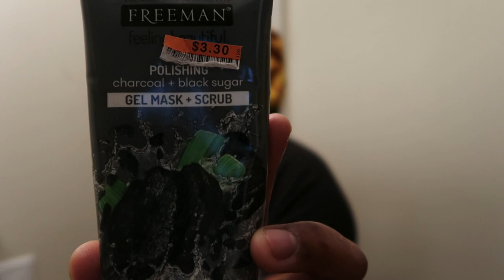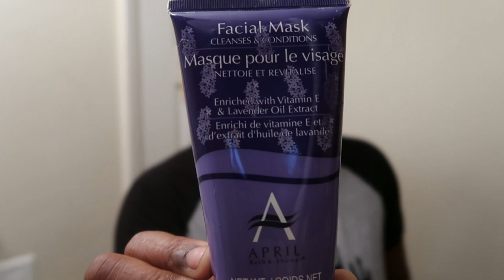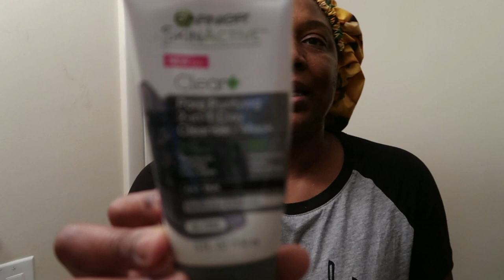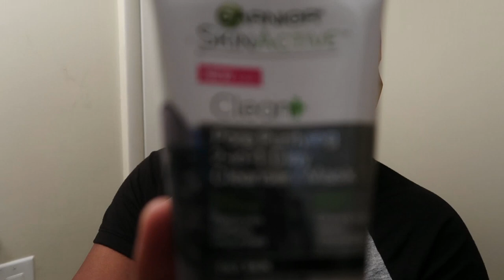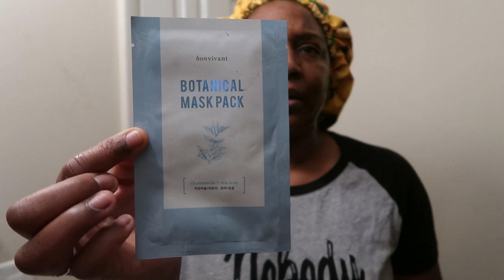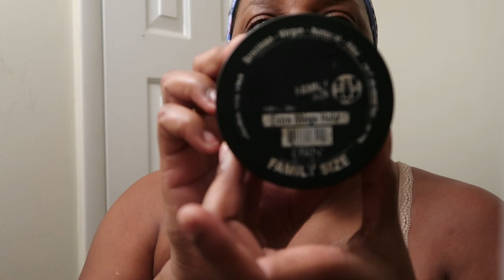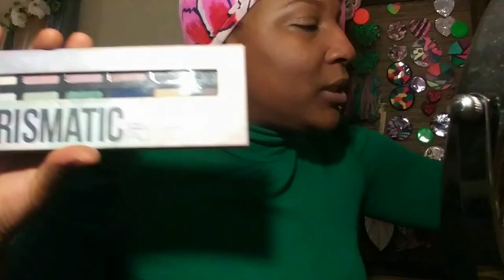VLOG: Last Day of Vacation Pt 1